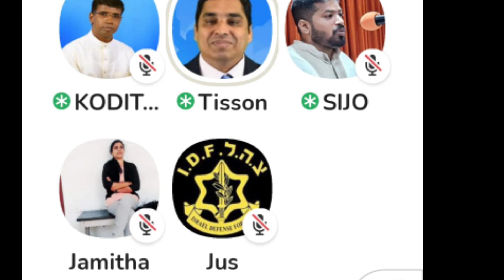നല്ല മുസ്ലീങ്ങളെ തീ- (വ വാദികളിൽ ഉൾപ്പെടുത്തല്ലേ...